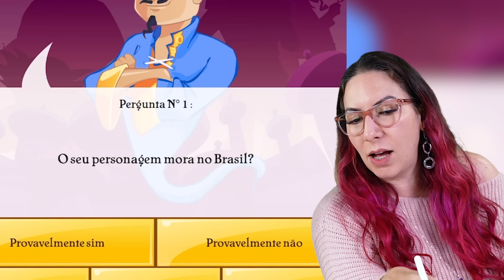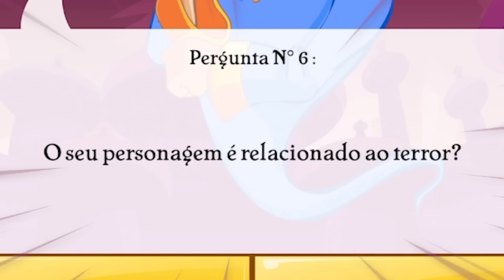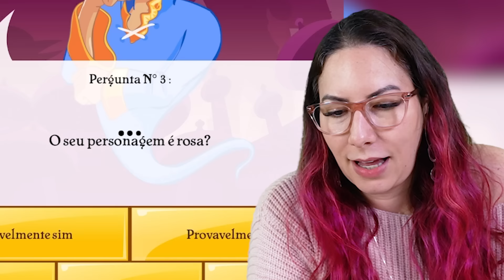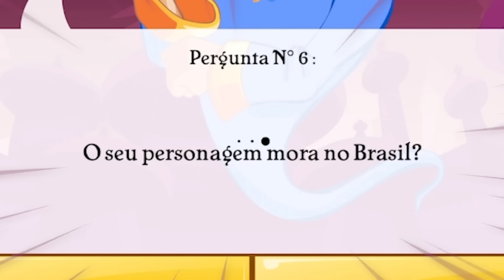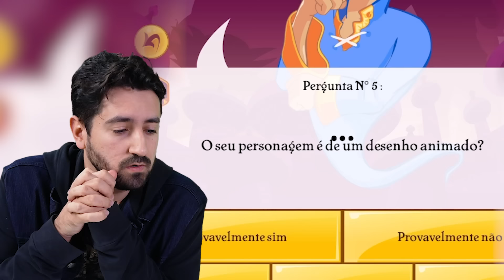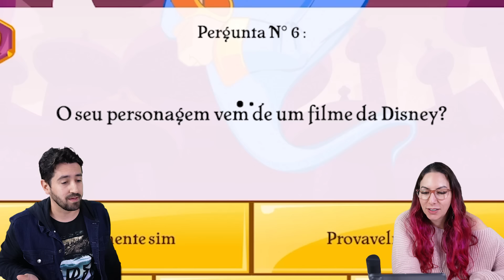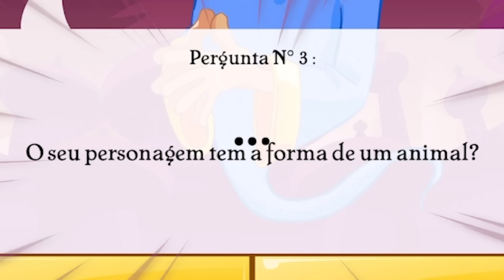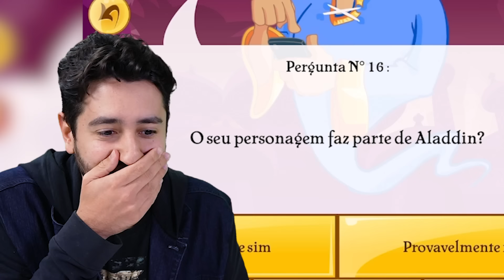O GÊNIO SABE TUDO SOBRE TALKING TOM E MOMMY LONG LEGS no Akinator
Gabi e Shi resolveram testar se o gênio misterioso conhece tudo sobre a Mommy Long Legs e o Talking Tom! E o resultado é impressionante!

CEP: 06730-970